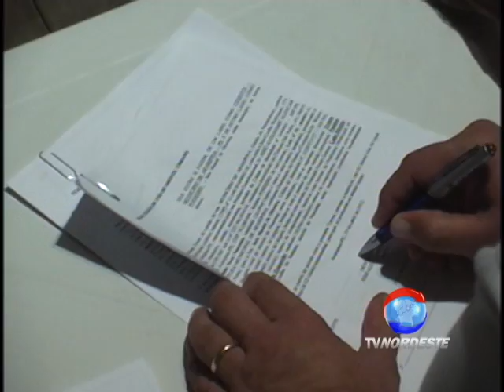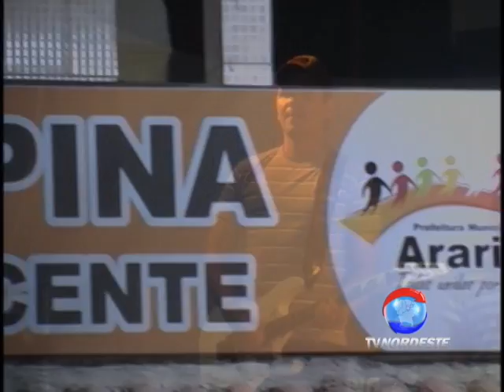INAUGURAÇÃO DA UNIDADE DE ATENDIMENTO DA PREFEITURA EM NASCENTE